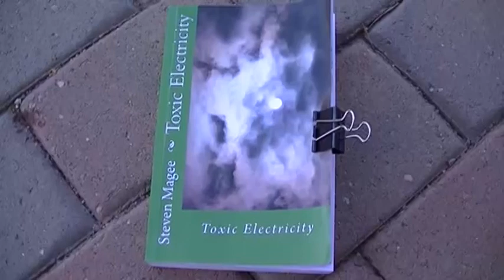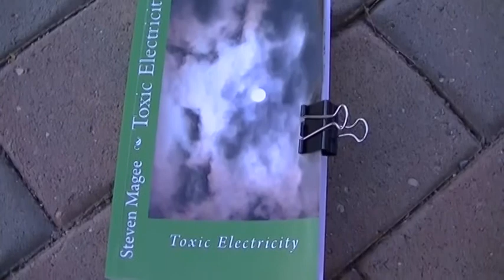Full Size Female Hysteria Hoop Skirt Experiment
Female hysteria was prevalent in the population during the 1800's when hoop skirts were fashionable.  Female hysteria appears to closely match Radio Wave Sickness (RWS) and this experiment is to see if we can induce RWS into the Palo Verde tree with a hoop skirt.  The hoop skirt is made out of 168 feet of steel #9 wire (commonly sold as fencing tension wire) and the top hoop is 1 foot long, each loop increases by one foot in length, and the bottom hoop is 18 feet long.  It cost about $30 to make.  There are three cell phone towers within 600-700 meters of this experiment and the neighborhood has wifi, cell phones and AMR (smart) broadcasting utility meters.